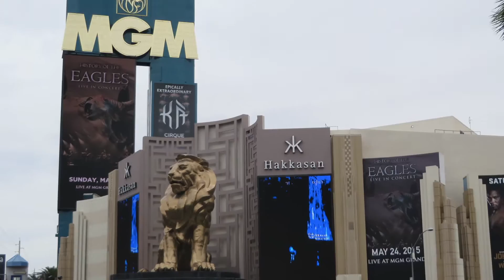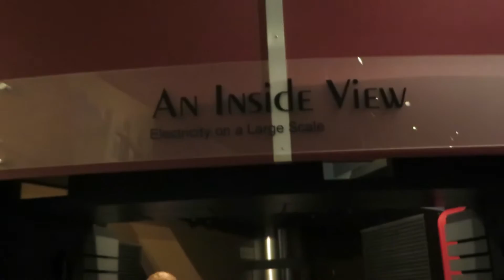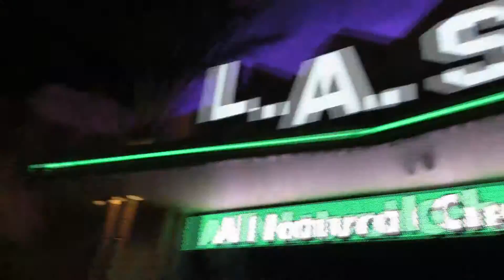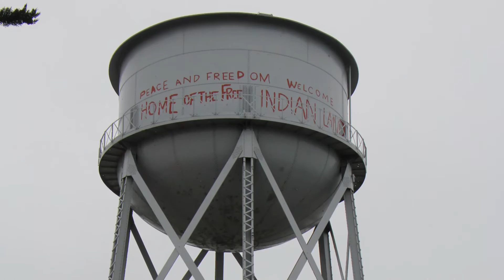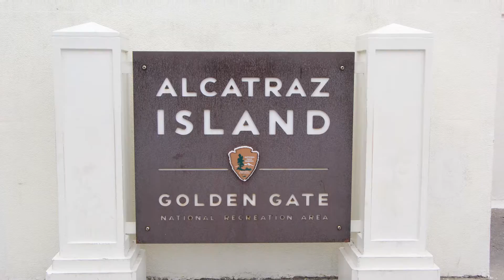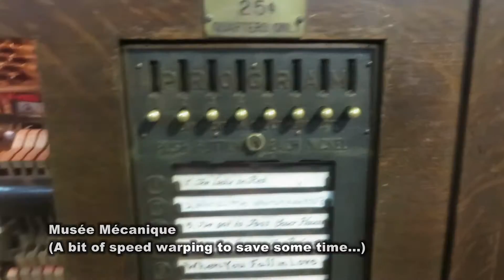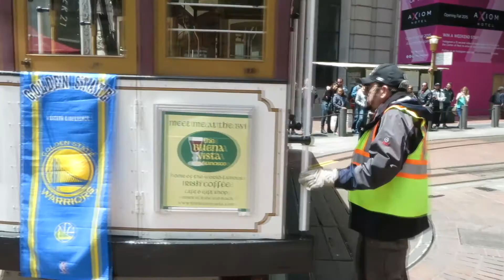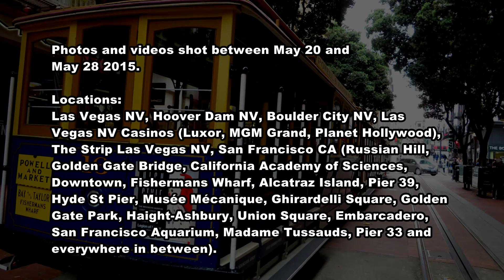2015 USA Holiday part 3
The last of three videos chronicling my holiday to the USA.  May 20 - May 28, 2015.

I finally decided that since it has been seven months since the holiday that I had better get to finishing this.

Completed over 1.5 days in Jan 3-4 2016.

This video documents my travels to Las Vegas and San Francisco before heading back to New Zealand.